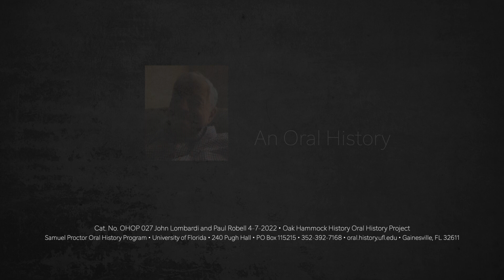An Oral History With Dr. John Lombardi and Mr. Paul Robell April 7, 2022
Dr. John Lombardi, president Emeritus of the University of Florida, spoke via Zoom accompanied by Mr. Paul Robell with Dr. Paul Ortiz , Donovan Carter, and Adolfho Romero of the Samuel Proctor Oral History Program about Oak Hammock and its beginnings. The interview is part of the Oak Hammock History Oral History Project.
241 Pugh Hall University of Florida
Cat. No OHOP 027 John Lombardi and Paul Robell 4-7-2022